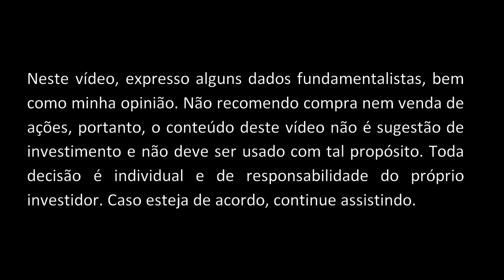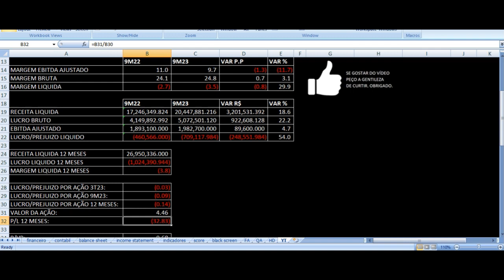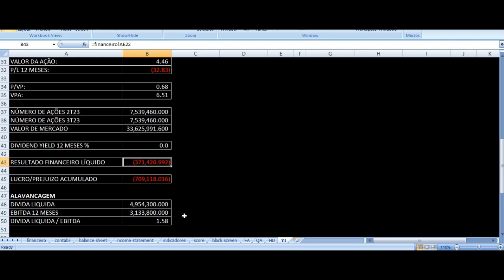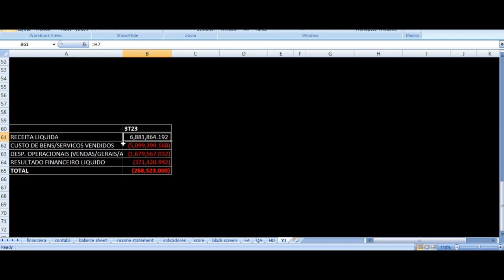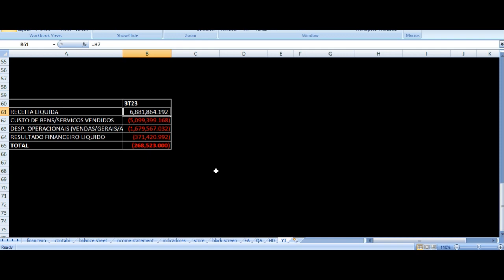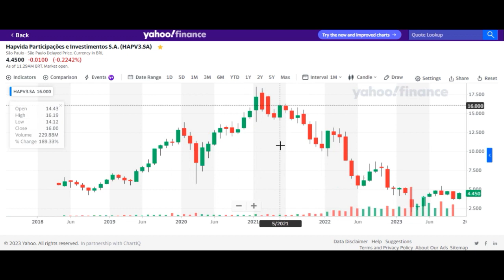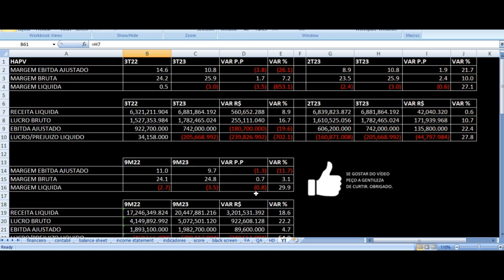Hapvida Resultados 3T23 - HAPV3 Terceiro Trimestre 2023 Análise Ações